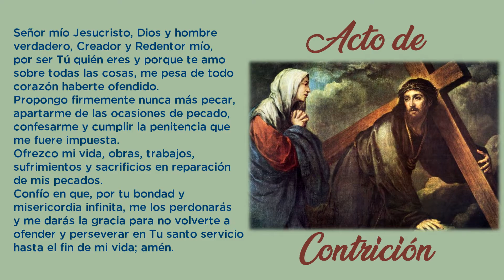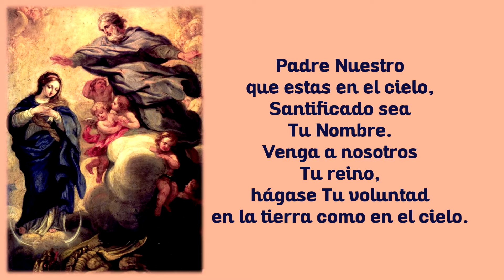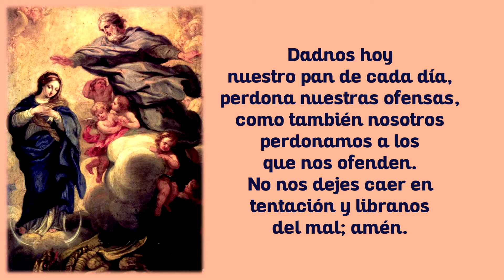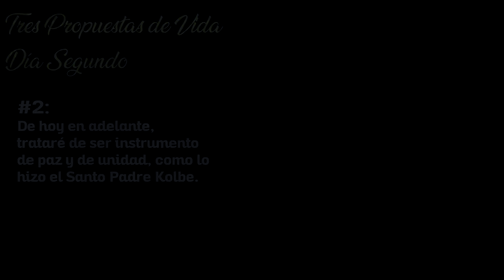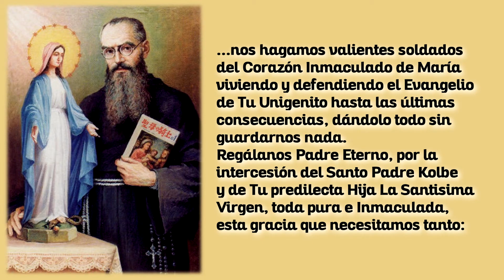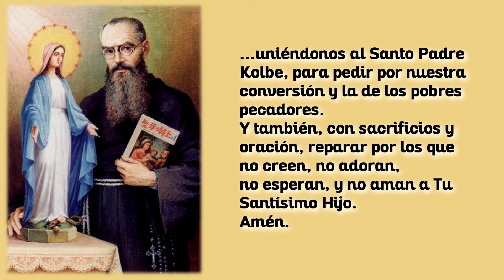Triduo en Honor a San Maximiliano María Kolbe - Día 2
Este es el DIA DOS del triduo a San Maximiliano María Kolbe (recomendable rezarlo el 12 de Agosto). La Fiesta del patrono del apostolado de La Milicia del Inmaculado Corazón de María es el 14 de Agosto y para prepararnos para este día, estaremos rezando un triduo en su honor (pidiendo su interceción por nuestras familias y solicitando su patrocinio para poder acercar más almas a La Inmaculada).